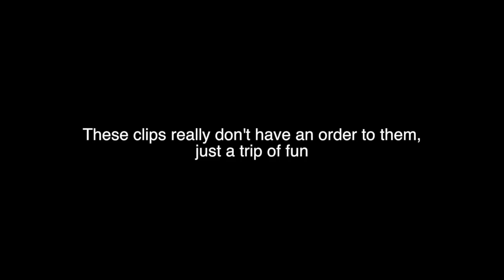HANGING WITH PEYTON KENNEDY (LA Vlog)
LIKE THIS UP